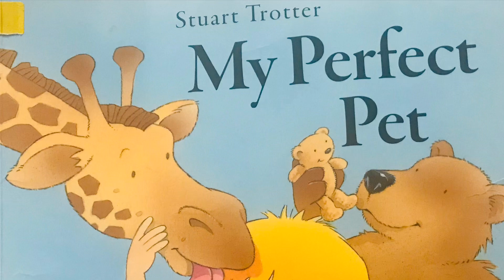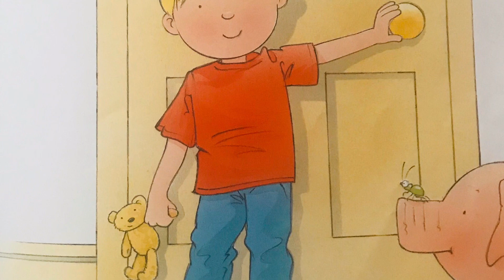My Perfect Pet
This story of Stuart Trotter is simply gorgeous!! My son loves it so much! It is also a very easy way for the little ones to learn some nice animals!
Love it! ❤️